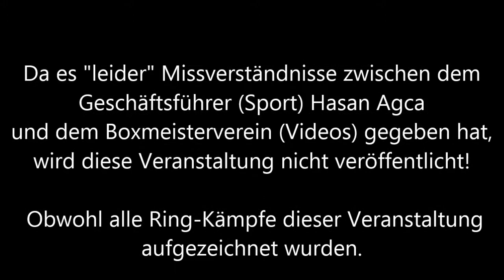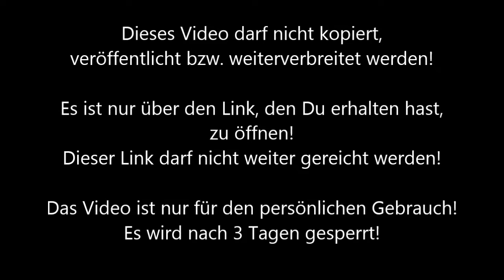Essen-Dellwig * MArco Raders TV Dellwig vs Bahaddin Tasdemir RG Annen/Heros Dortmund